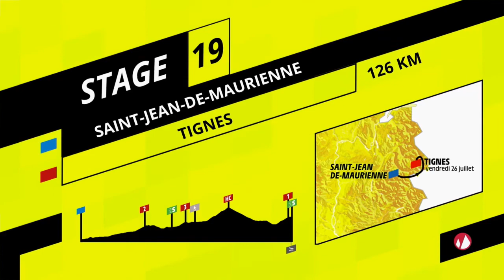TDF 2019 - Guillaume Martin E19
Équipe : La Team Wanty-Gobert et son leader Guillaume Martin